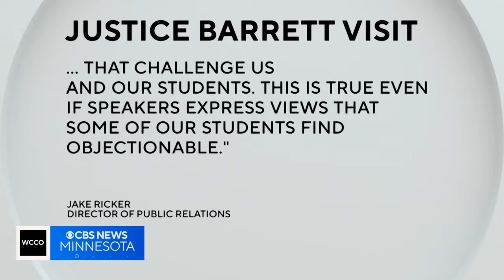Students gather to hear from U.S. Supreme Court Justice Amy Coney Barrett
The University of Minnesota issued the following statement: "Freedom of expression is a core principle in our mission. It’s our commitment and our responsibility as a public university to invite new ideas, different worldviews, and open dialogues that challenge us and our students. This is true even if speakers express views that some of our students find objectionable."